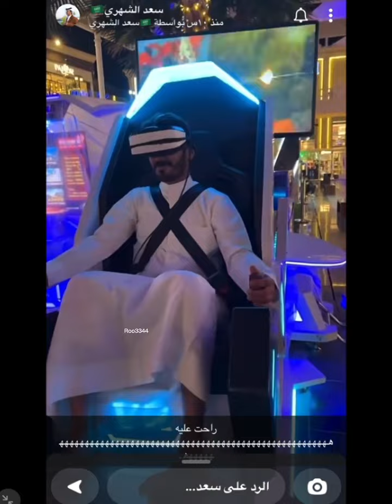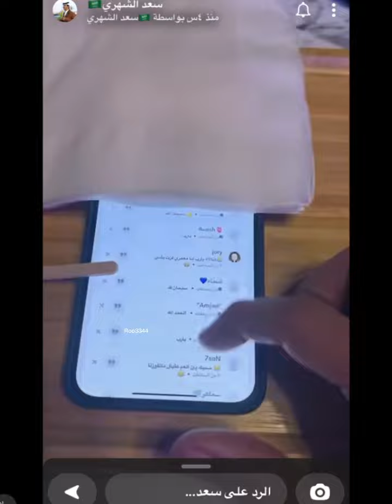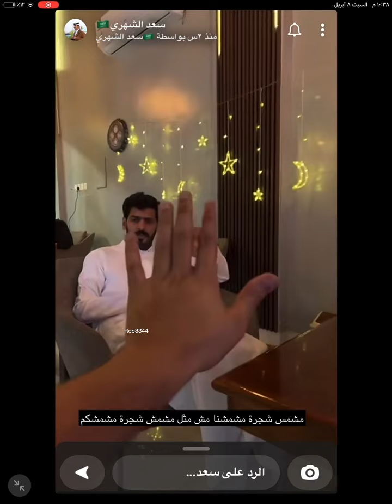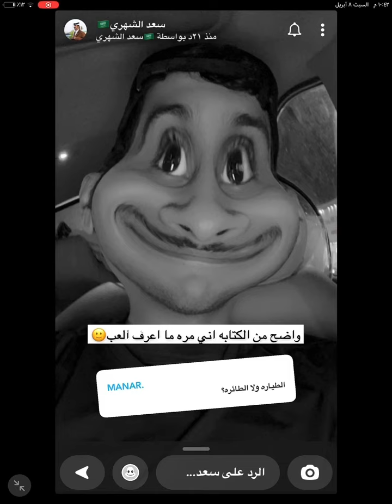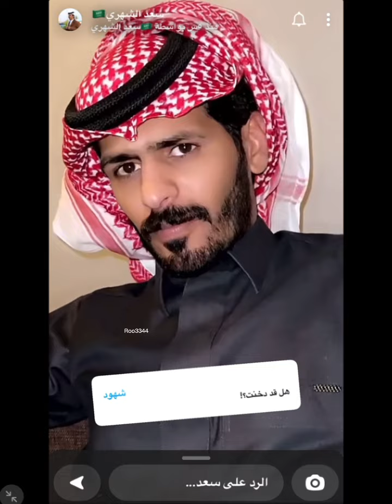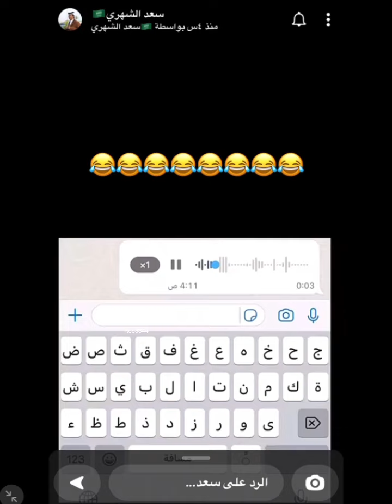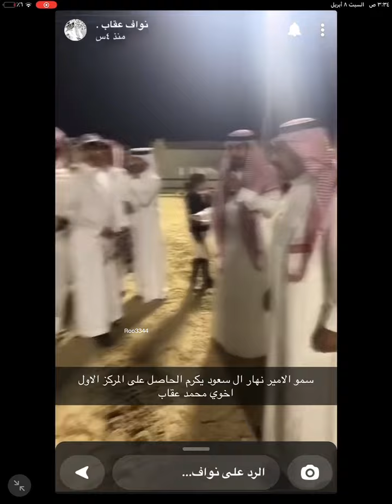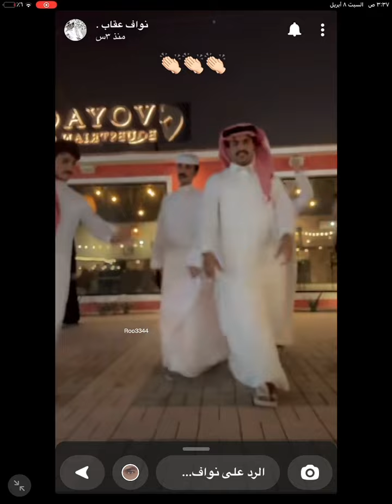سنابات سعد الشهري ببيشه الى ابها وسنابات نواف عقاب ❤️